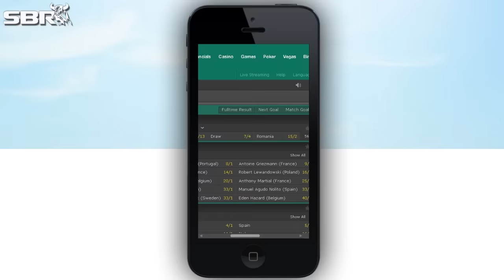USA vs Colombia | COPA AMERICA 2016 | Third Place Match Predictions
Natalie Rydstrom @NatalieRydstrom and Jamie James @JJisaWinner come together to discuss the Saturday 25th June Copa America 2016 match for 3rd place USA vs Colombia and the best plays they like for the game.